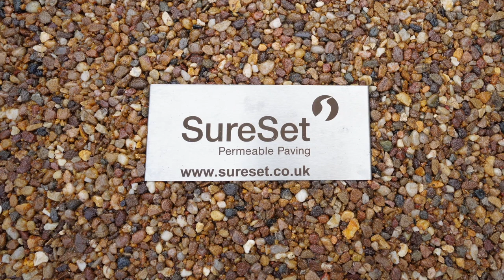Using a hover trowel for resin bound paving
This video shows you how a Hover Trowel is used to lay resin bound paving. The Hover Trowel is a brilliant tool used on larger projects, as it makes the process more efficient and offers a more compact, neat finish to the final look.
You can learn more about our product by reading our blogs
On our website, we have a gallery full of photos of projects we have completed from a few square meters to hundreds of square meters, not is no job too small or big for SureSet.
We also have an online shop for all your DIY Resin Bound Paving needs - wwwsuresetshop.com